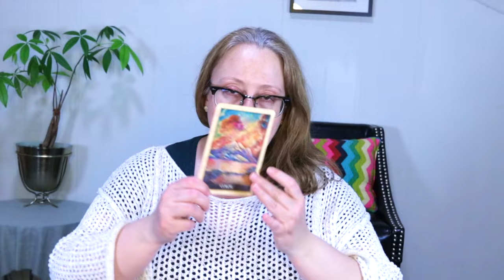WEEKLY APRIL15, 2024 ANGELIC MESSAGE